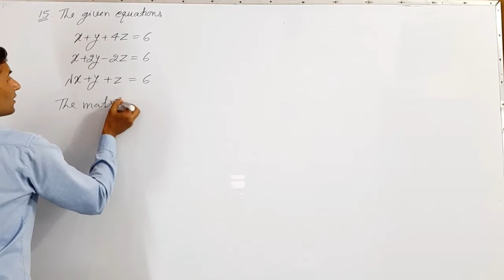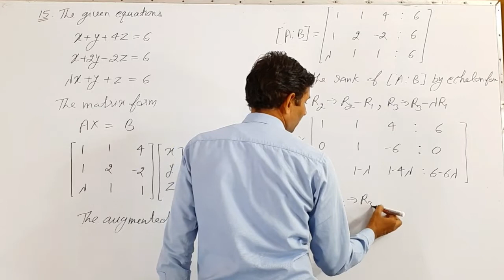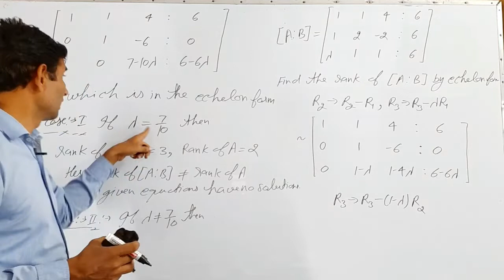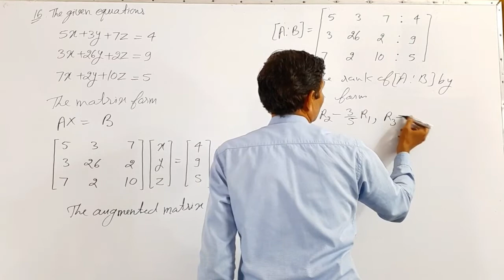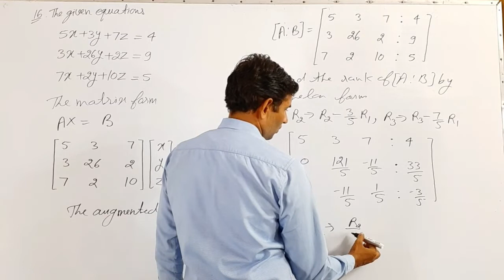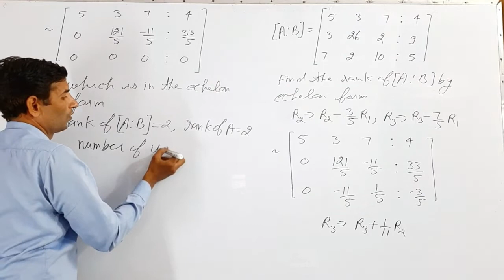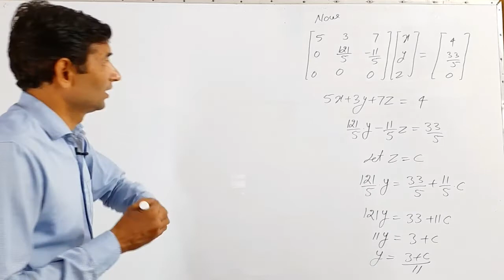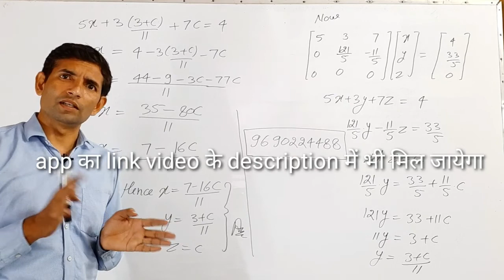Bsc 2nd year|Linear equations | Linear algebra and matrices | L-6 | Jitendra kumar